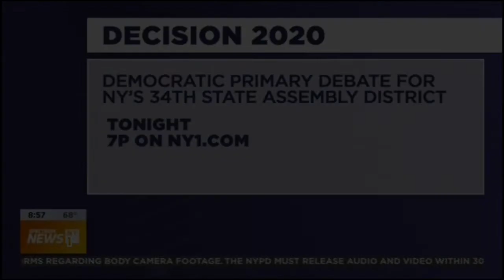NY1 Hosts Debate for 34th Assembly District Seat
NY1's political anchor Errol Louis hosts the Democratic Primary debate for NY's 34th Assembly District on June 19, 2020 at 7pm. It will feature Michael Den Dekker, Nuala O'Doherty, Jessica González-Rojas, and Joy Chowdhury.